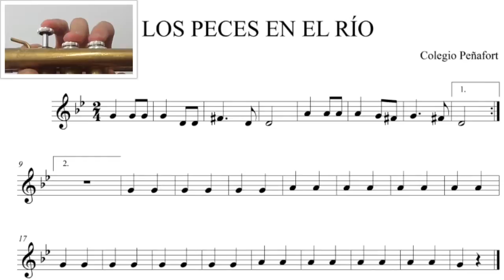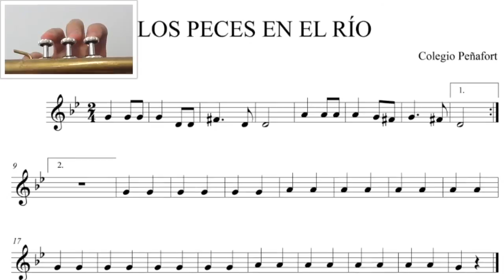LOS PECES EN EL RÍO SEGUNDA VOZ DIGITACIÓN TROMPETA COLEGIO PEÑAFORT